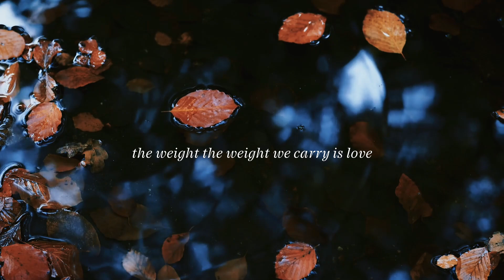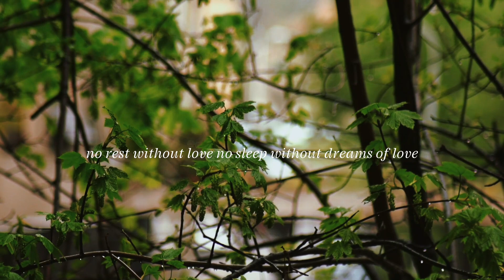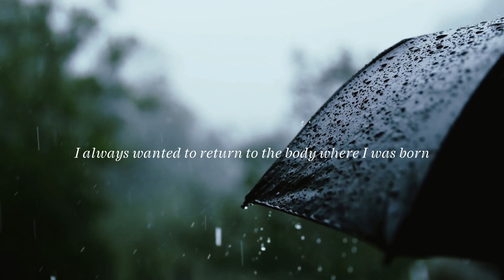What we Reallly Want | Song - by Helen Ginsberg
THE AUTHOR
Allen Ginsberg (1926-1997) was an American poet and leading figure of the Beat Generation, known for his influential poem "Howl" which challenged social and sexual conventions of the time. He was also a political activist, and a prolific writer of both poetry and prose.